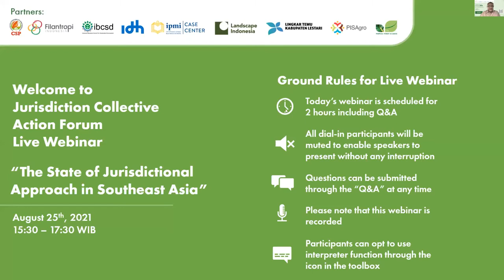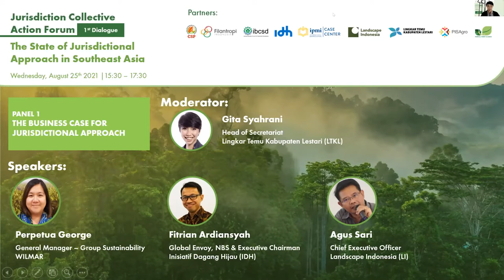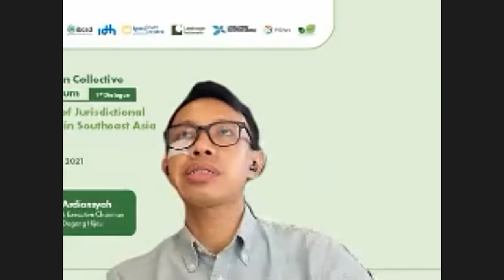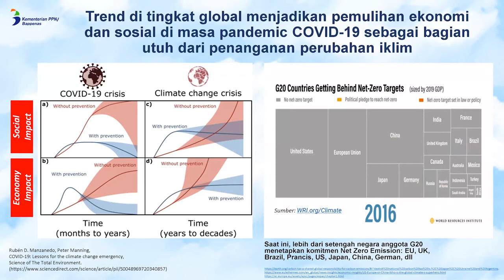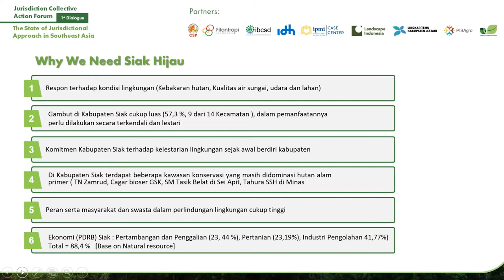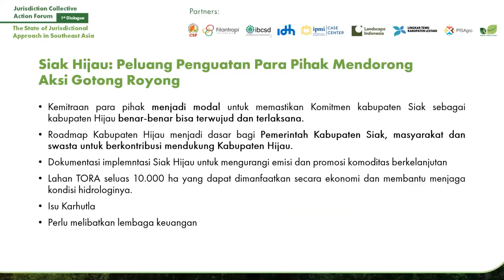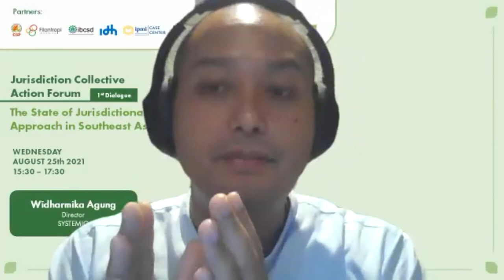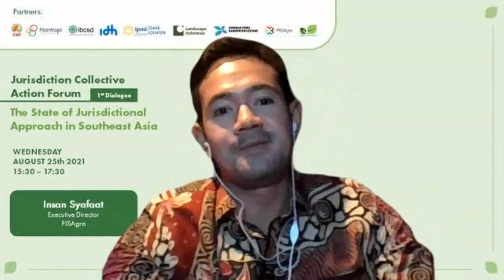Jurisdiction Collective Action Forum Webinar 1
The state of Jurisdictional Approaches in Southeast Asia